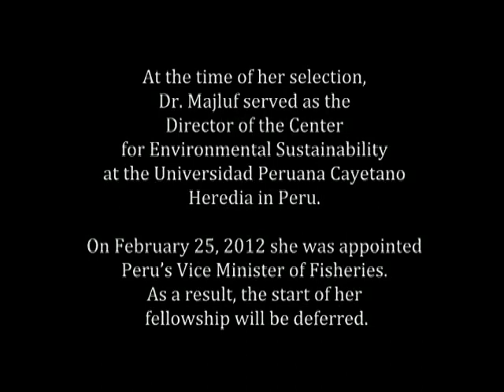Meet the 2012 Pew Marine Fellows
The Pew Environment Group announced six recipients of the 2012 Pew Fellowship in Marine Conservation. Coming from Brazil, Cuba, France, Peru, and the United States, they will tackle issues including conservation of the goliath grouper, securing protections for marine ecosystems, and creating sustainable fisheries.